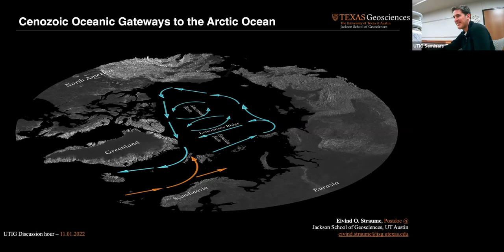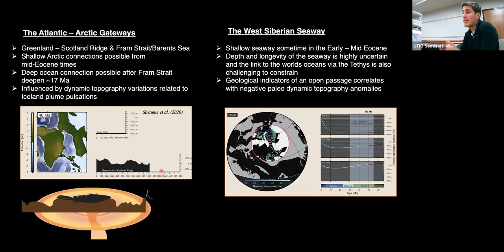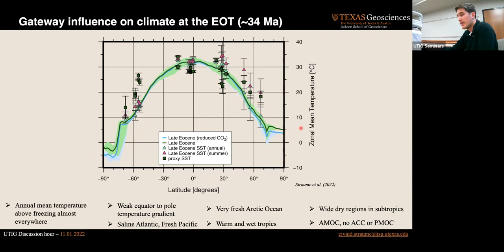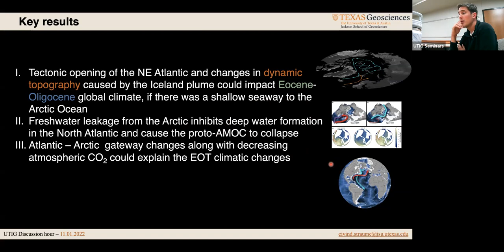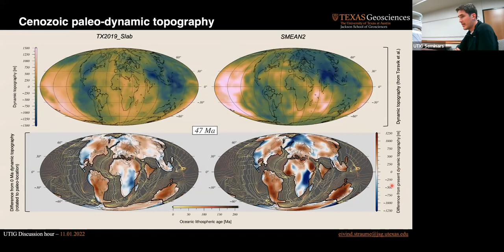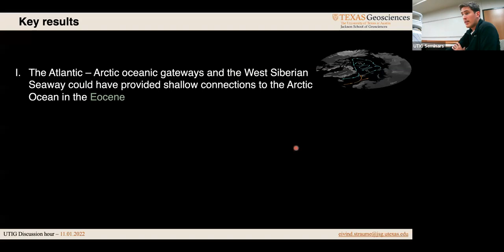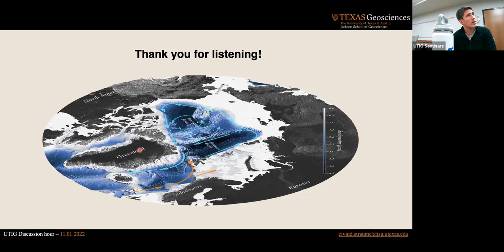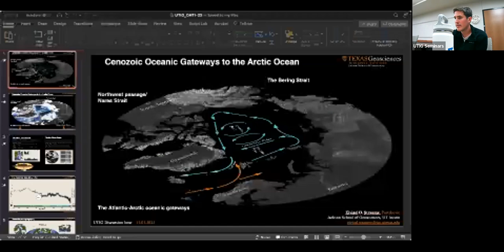UTIG Discussion Hour: Eivind Straume, Jackson School of Geosciences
November 1, 2022. Talk given as part of UTIG's Discussion Hour Series.

Speaker: Eivind Straume, Postdoctoral Fellow, Jackson School of Geosciences

Title: Oceanic Gateways to the Arctic Ocean